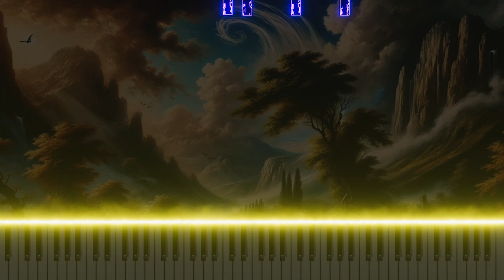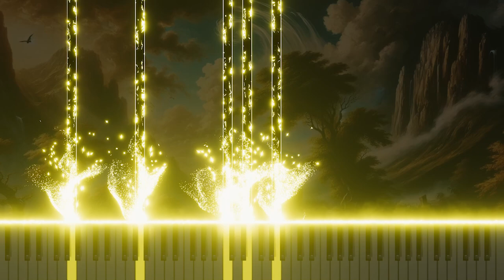Vivaldi's 'L'estro armonico' Op.3 No.8 in A minor RV522 1.Allegro: Piano Arrangement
This is a piano arrangement of Antonio Vivaldi's 'L'estro armonico,' Op.3 No.8 in A minor RV522, 1.Allegro. This version brings new perspectives on classical music through reinterpreted piano melodies and rhythms.